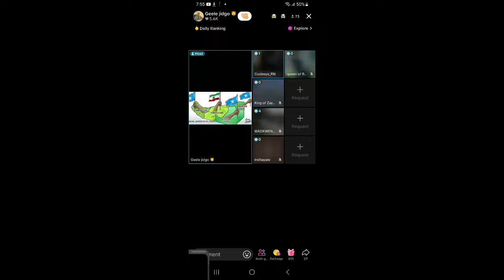deg deg xildhiban maxamed abib oo si adag ulahadlay muuse biixi